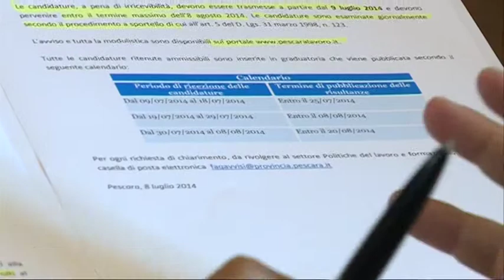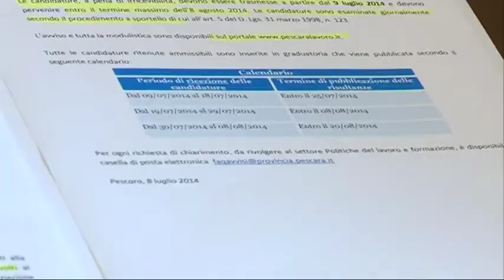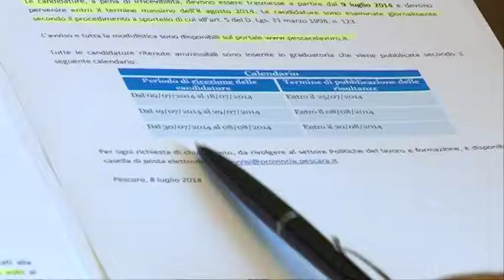Un voucher per l'alta formazione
220 mila euro per l'alta formazione. E' quanto messo a disposizione delle aziende dalla Provincia di Pescara per corsi di formazione volti alla innovazione. Domande aperte da domani fino al 8 agosto